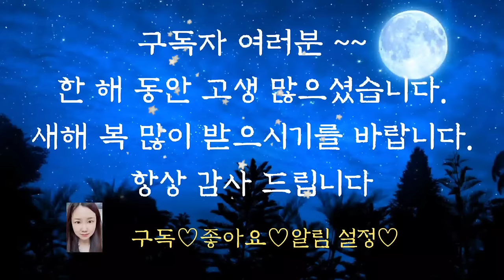💕어른들이 듣는 옛날이야기💕/비를 내린 두꺼비/잠자리동화/수면동화/옛날이야기/동화/전래동화/오디오북/신혜tv/중간광고없음/설화/야담/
비를 내린 두꺼비 (0:00)
손짓으로 장가 든 사람(5:12)
효자가 된 아들들 (18:52)
복 받은 총각(32:13)
이야기정리 의견(58:56)

일이 잘 될 땐 넘어져도 떡 함지에 엎어진다는 속담 들어보셨나요?
일이 잘 풀리려면 어떤 경우에도 잘 된다는 뜻입니다. 앞에서 들려드린 손짓으로 장가든 사람 이야기에서 남자주인공은 전혀 다른 뜻으로 장인될 사람과 손짓을 주고받았지만 운이 좋게 사위가 되었습니다.
꿈보다 해몽이라고 자기는 사윗감이 되려고 찾아온 남자의 손짓을 마음대로 해석해서 사위로 삼게 된 것인데요.
세개의 질문 모두 운이 좋게도 정답으로 해석되었고 장기까지 져주었으니 이보다 더 운이 좋은 사람이 있을까 싶습니다.